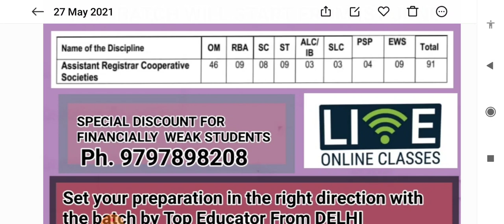Assistant Registrar //onlinecoaching // registration procedure // First batch will Start fm.ist june